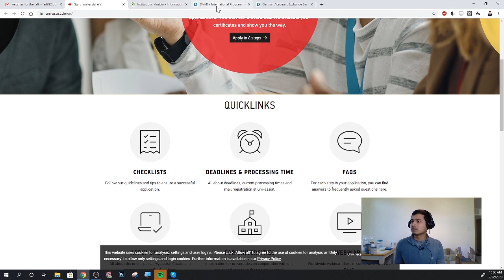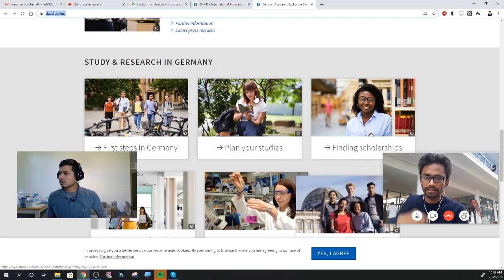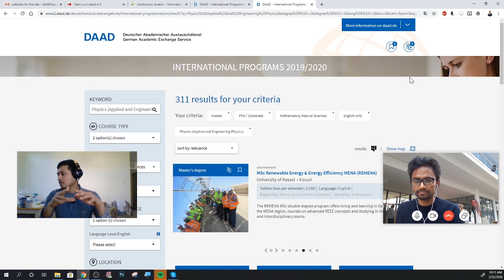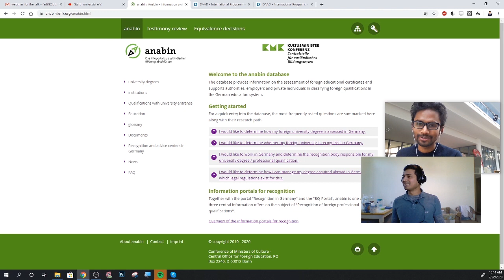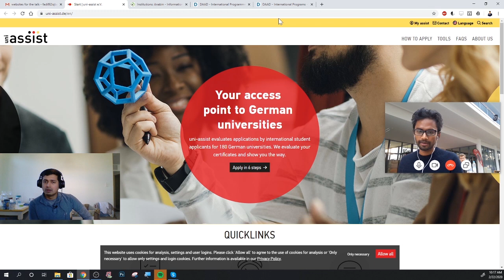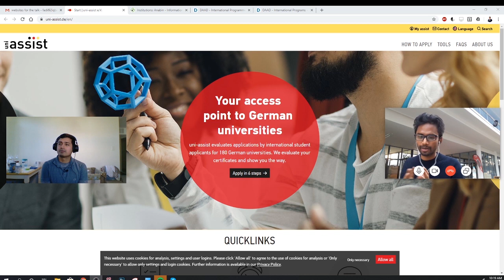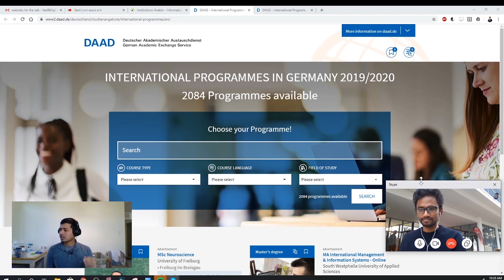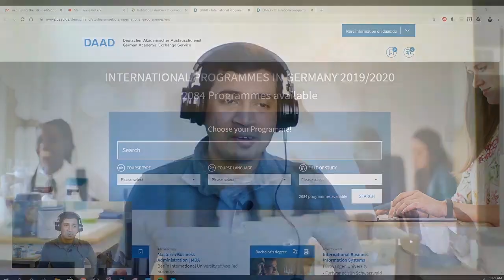How to apply for MSc/PhD in Germany from Sri Lanka | Germany MSc/PhD Sinhalen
Today we will be sharing on how to apply for Universities in Germany after completing your Bachelors degree in Sri Lanka.
Talk presented by: Malinda Shiram De Silva
Thumbnail Credits: Chatura Jayendra

Here are the websites/links that were mentioned in this talk.
DAAD is the German Academic Exchange Service. Their website gives every information you need about German education, for Germans as well as non-Germans. It has a catalog of every single bachelor, master and phd program in all universities in Germany. Also, they have an office in Colombo to get further assistance.

2. Anabin:
This is a non-german university grading system. Those whose universities are graded as H+ are deemed recognised in Germany and graduates of those unis can apply for higher studies in Germany. H- are unrecognised unis and H+/- are unis whose degrees may or may not be recognised (sort of a grey area and acceptance depends on the german uni you applied to)

If you wanna see this site in English, I suggest you use Chrome browser and press translate page which will appear as a pop-up. The other sites are in English so they are fine

3. Uni-assist:
This a international university degree evaluation service for german universities. Most german universities require a certificate from uni-assist validating your degree. However, I personally didnt have to go through this procedure so I do not know too much about it. I will try and ask around but I think that will be too much for the video.